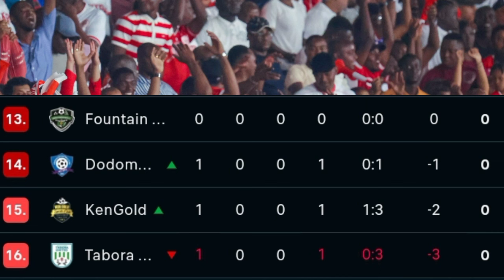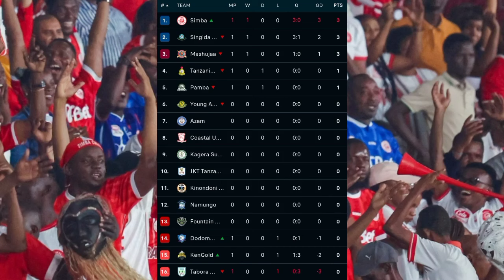MSIMAMO WA LIGI KUU TANZANIA BARA MSIMU WA MWAKA 24/25 SIMBA IPO KILELENI YANGA YAKAMATA NAFASI HII